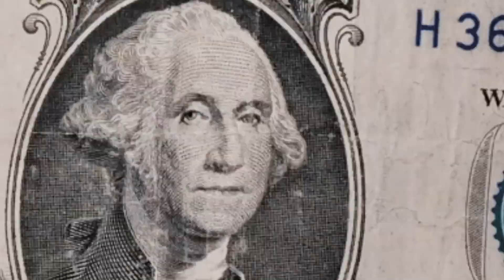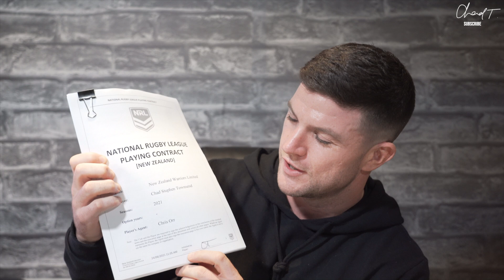MY TIME AT CRONULLA HAS COME TO AN END.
I want to say a massive thank you to everyone who has supported me over my 9 years at the Cronulla Sharks. We have had some great memories and I am so thankful for the support I have received.

This is a quick message me to you all.

BUY MY BEER: (18+)

The Chad Townsend Show